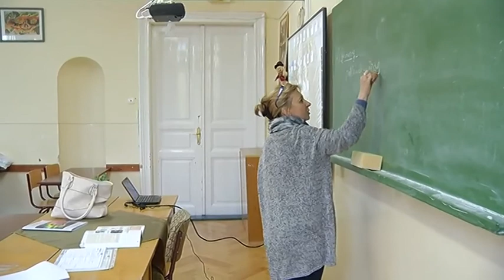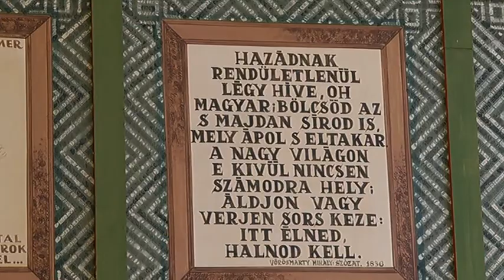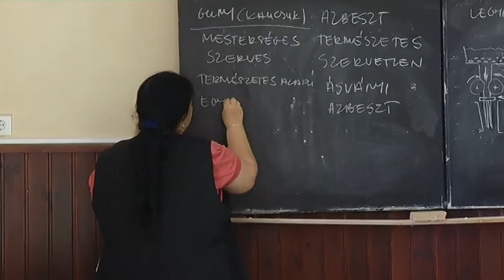Hajdúnánási Televízió: Középiskolai tanévkezdési körkép 2017.09.08.